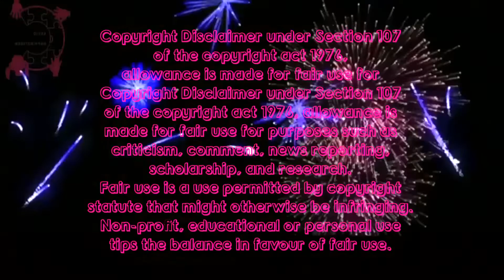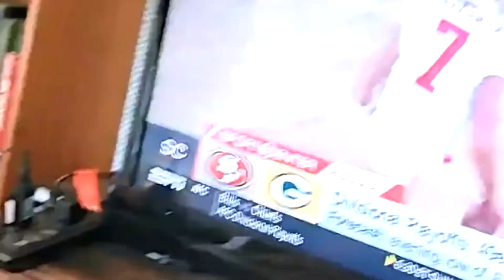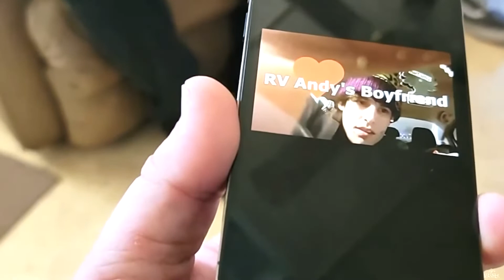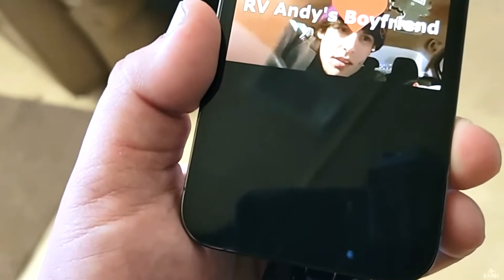When Mondo Exposes Chicken!